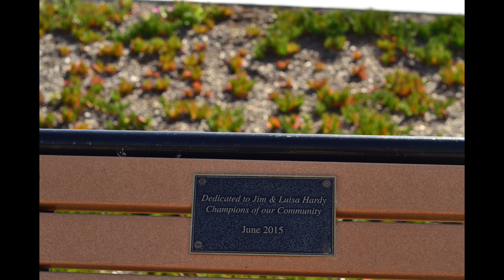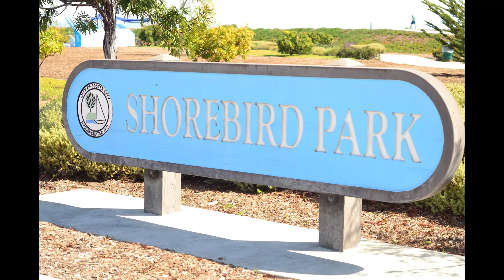Nikkor H 50mm f2 preAI Part 4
Fourth installment of sample photos from this lens.  Its lighter and sharper than the Nikkor S 50mm f1.4 but this one only opens to f2.  It also renders a warmer hue to the image than the Nikkor S.  I think the images are flatter, however, the Nikkor S seems to have more of a 3D pop, maybe I am subjective.  The curious thing is that the Nikkor S has a brown yellowish tint to it, but the Nikkor H has a blue tint but then the color renderings are opposite with the Nikkor H having warmer tones than the Nikkor S.